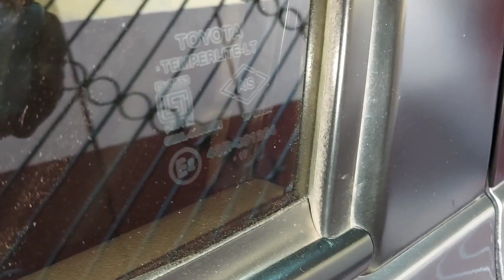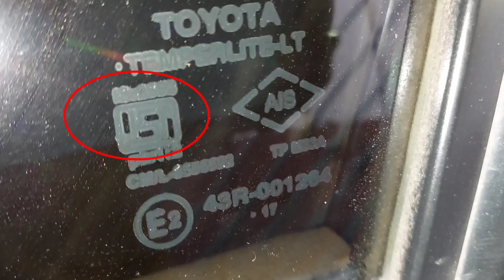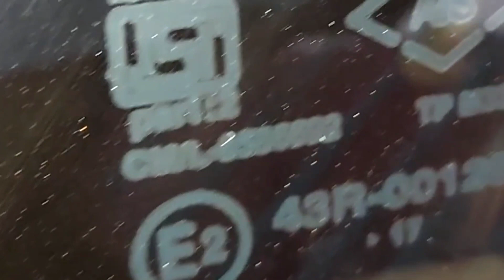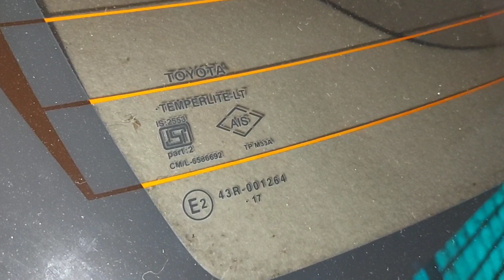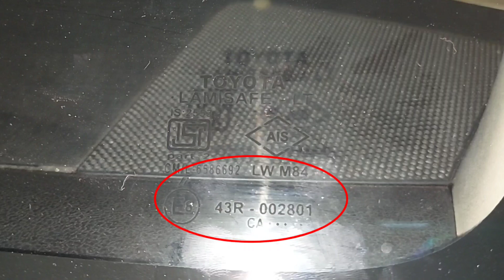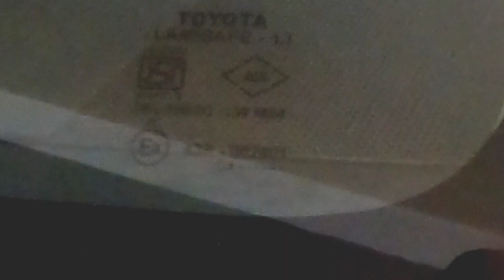গাড়ির কাঁচ কি কখনো ভেঙেছিলো ?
ABOUT ME:-
Hi, I am Debdeep. Despite being an MBA in Marketing and Electronics and Communication engineer, my love towards gathering information on automobile industry was enough to start a youtube channel. The idea for making video is to cater the automobile related information among others in Bengali language. Occasionally you will find me in Travel Videos as well. If you like my videos, PLEASE SHARE them and let others help to get a decision while buying any first hand or second hand car.

dbbd (Desi Buddhi By Debdeep) (Sometimes I share my personal experiences with you with regard to driving, which might help you in resolving some Car related issues)
# All my one day tour and travel videos are available

My Camera Remote
My Microphone Boya BYM1
My Action Camera
My DSLR Camera
Lens I use
2nd Lens I use
My Mobile : Redmi Note 4 – Discontinued
My another Mobile
If you have any query, feel free to ask at - Facebook page or Instagram page (It may not be possible for me to answer every question here, but I will try to resolve your issue with respect to Car.